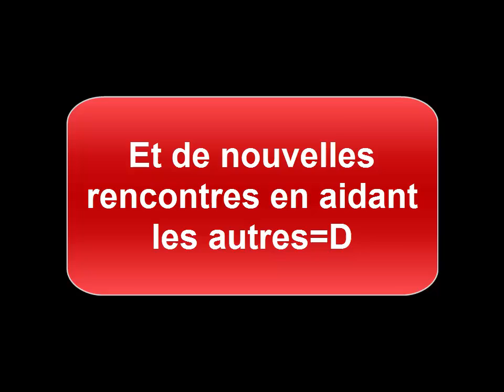Pizzi Game: Astuce Kamas: la dimenssion enutrosor 650 000k/Heure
Voici une vidéo sur les coffre de la dimenssion d'enutrosor.